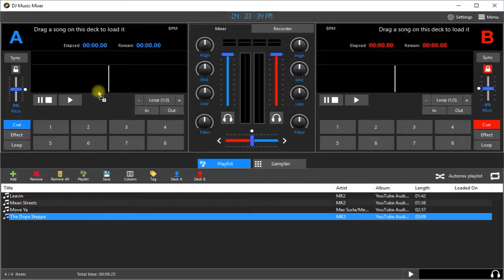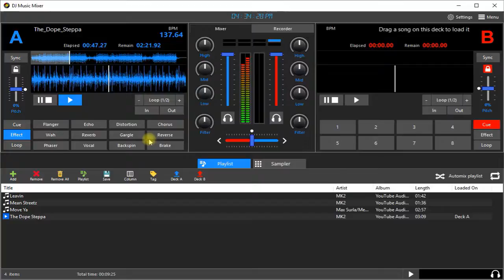How to Apply Effects on Music in DJ Music Mixer